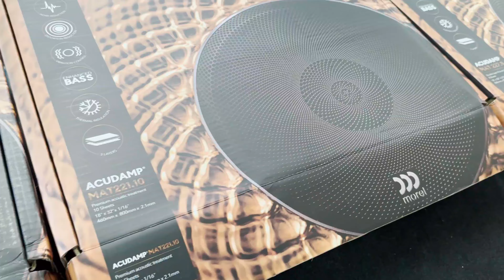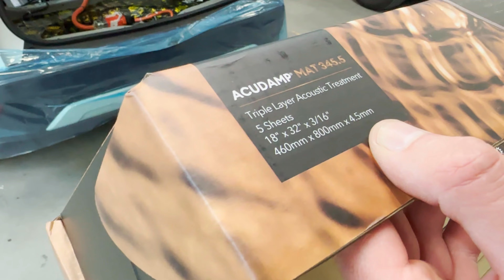Nowość na rynku mat premium do wyciszania pojazdów, przedstawienie mat Morel ACUDAMP